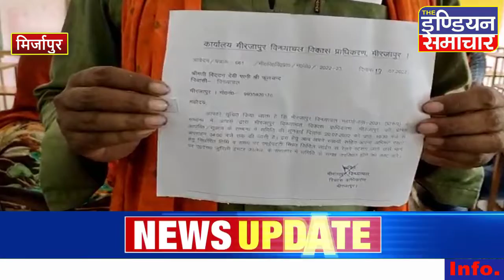मिर्जापुर विंध्याचल विकास प्राधिकरण महायोजना 2031 में आपत्तियों का निस्तारण की सुनवाई की जा रही